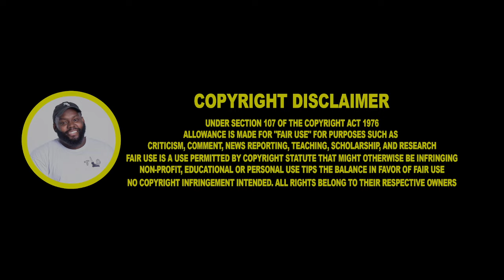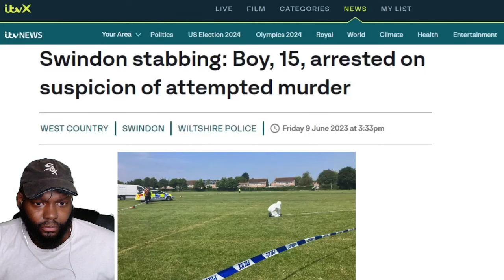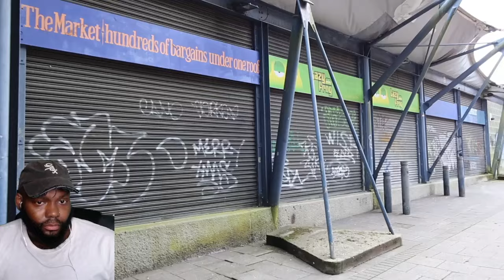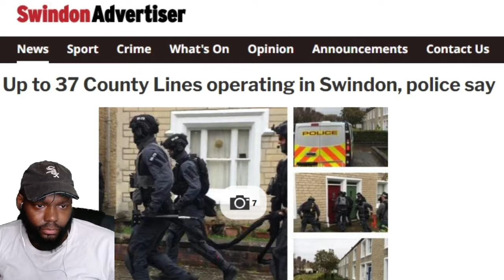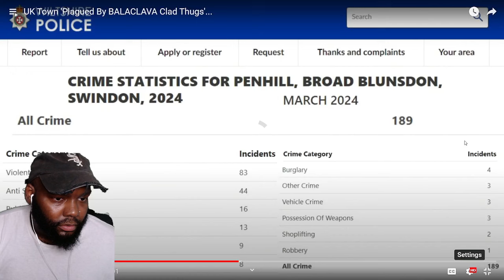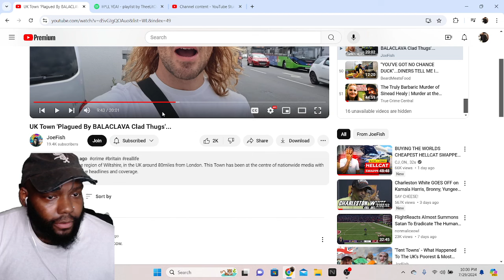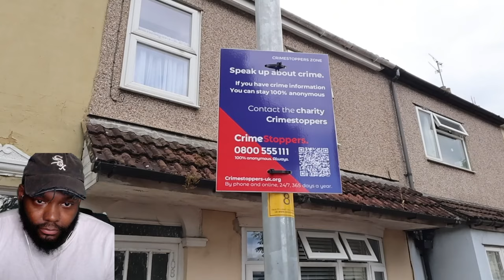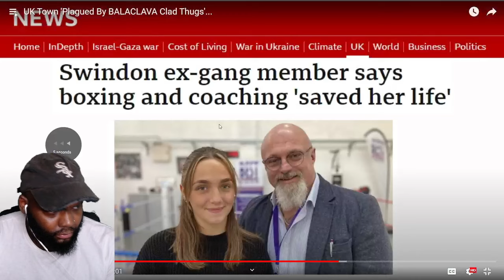CHICAGO DUDES REACTION TO UK Town 'Plagued By BALACLAVA Clad Thugs'...